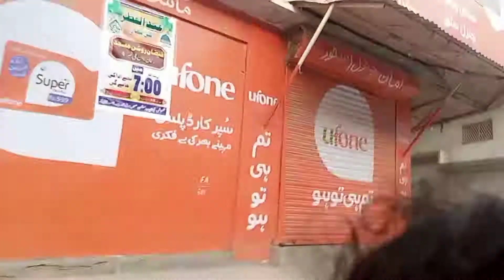khushiyon ka tevar ||Eid Mubarak||🥰 Vlog With Zeenat ❤️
khushiyon ka tevar ||Eid Mubarak Eid ka pahle din ka video hai video mein bahut enjoy karenge video ko pura dekhega chcha Lage to like kijiye ye aur share kijiye ye new ho to channel ko subscribe kijiye thank you

Vlog With Zeenat 🥰😘🤩